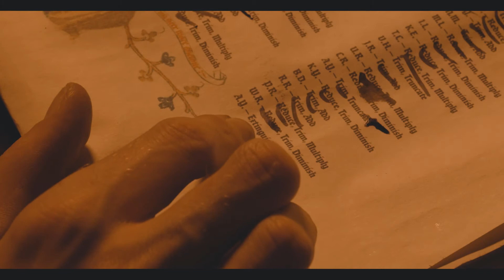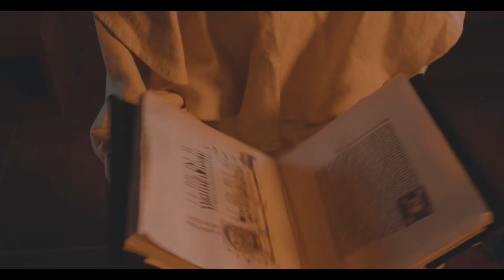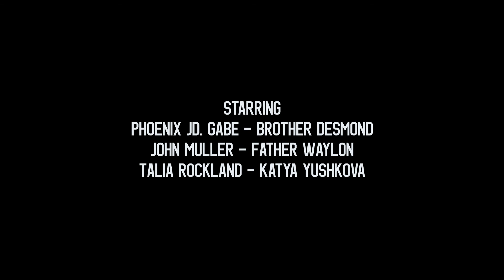Fleeting Light of Man-My RØDE Reel 2020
A monk's faith is tested when he is forced to choose between obeying God's commandments and taking a child's life.

Written & Directed: GK Lamb  Assistant Director: Leslie Lamb  Music By: Marcin Mazurek

Starring  Phoenix JD. Gabe - Brother Desmond  John Muller - Father Waylon  Talia Rockland - Katya Yushkova

Camera Assistants: Talia Rockland & Jackie Kramer   Sound & Grip Team: Kyle Evans & Matt Moore   Costumes: JJ Lamb   Hair & Makeup: Gabrielle Mortellaro
 Filmed on Location at the San Pedro Chapel. Tucson, AZ

BTS Team: Leslie Lamb & Gabrielle Mortellaro    Licensed elements: Audiio, Envato Elements, & Creative commons 3.0

Artist Name: Brad Hill
Song Name: Mild To Moderate Hysteria (Instrumental)
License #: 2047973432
Project Type: Short / Feature film